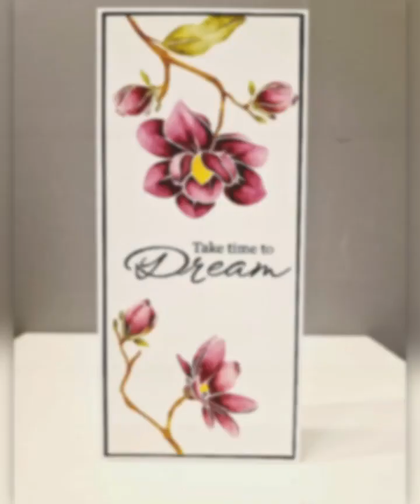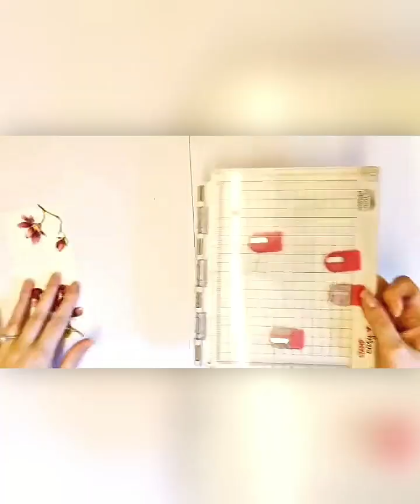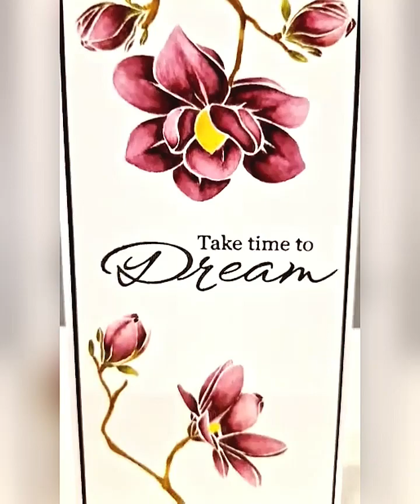Create a magnolia A6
Here is a little inspiration for you by our very own Eleri Huxtable! Using the A6 Create a Magnolia which is now on Sale for only £5!!! Not only that our Create a Magnolia A5 is also on Sale for £8!! head over to our website and grab yours while you can!!